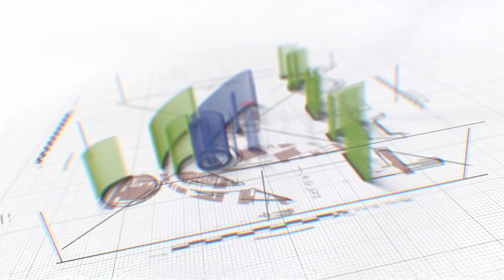FADOI per la Prevenzione - Prevenzione cardiovascolare e Medicina di Genere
Prevenzione Cardiovascolare e Medicina di Genere

La prevenzione cardiovascolare è un tema cruciale, ma sapevi che i rischi e le strategie di prevenzione possono variare significativamente tra uomini e donne? La Medicina di Genere ci offre una prospettiva fondamentale per comprendere queste differenze e ottimizzare sia la prevenzione che gli interventi terapeutici.

In questa breve video pillola la Dott.ssa Tiziana Ciarambino, Direttore f.f. Cure primarie ASL Caserta, ci parlerà di:

 • 🧬 Le peculiarità biologiche e ormonali che influenzano il rischio cardiovascolare.
 • 🔍 Come la ricerca in Medicina di Genere sta cambiando l’approccio alla prevenzione.
 • 📊 Le strategie personalizzate per migliorare la salute cardiovascolare in base al genere.